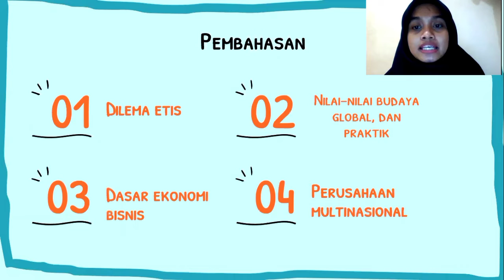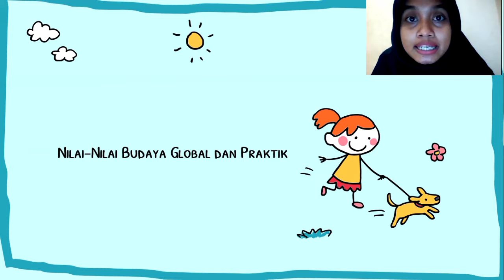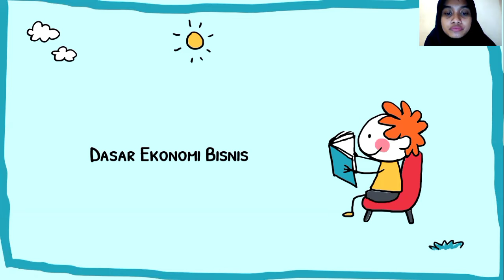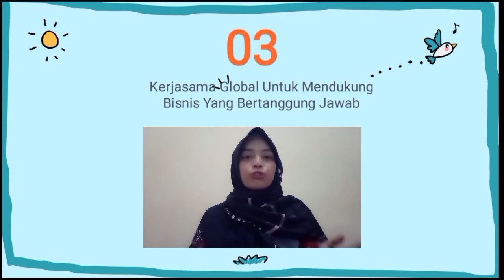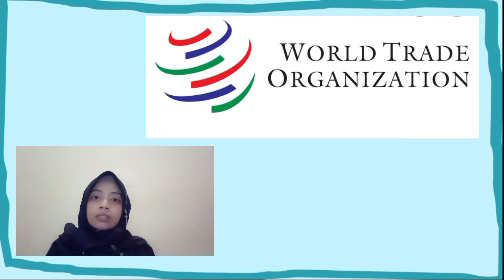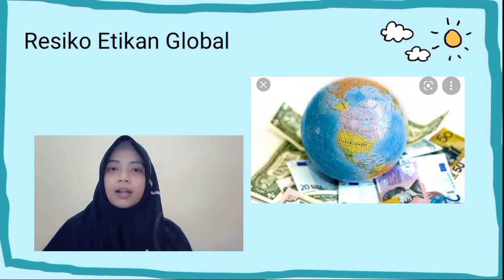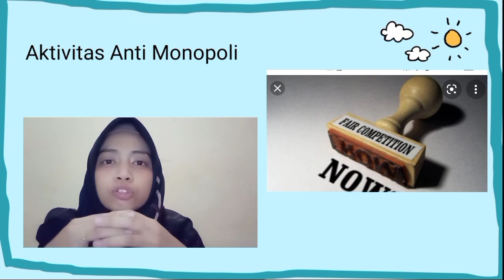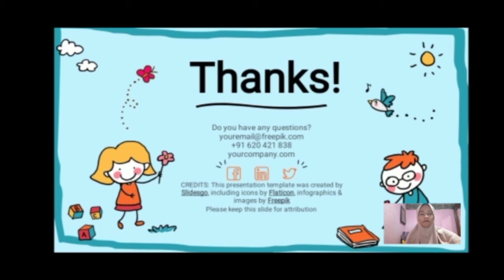Kelompok 1 - Globalization of Ethical Decision Making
Assalamu'alaikum warahmatullahi wabarakatuh Kami dari kelomopok 1 yg beranggotakan:
1. Pelda Yanti
2. Nur Syamsi Adilla
3. Rizka Okta Putri
Terimakasih